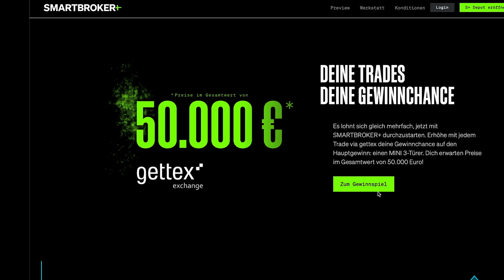Darum sind Buffett und Burry für Privatanleger nicht die besten Ratgeber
Neue App, neues Design und verbesserte Konditionen: SMARTBROKER+ ist ab sofort verfügbar

Wall-Street-Expertin Sandra Navidi nimmt im Interview mit wallstreetONLINE die jüngsten Investments von Warren Buffett und Michael Burry unter die Lupe. Während Buffett seine beeindruckenden Cash-Bestände weiter aufstockt, wettet Burry gegen US-Aktien. Sind die Entscheidungen ein Indiz für eine baldige Rezession?

Navidi mahnt: Selbst die Investorenlegenden hätten in der Vergangenheit oft daneben gelegen. Bei einem Riesen-Portfolio wie dem von Buffett sei außerdem immer der Blick auf die gesamte Positionierung entscheidend anstatt einzelne Trades.

Daher sei das Verhalten von Buffett und Co. nicht immer ein guter Ratgeber für Privatanleger. Das und mehr im Interview!